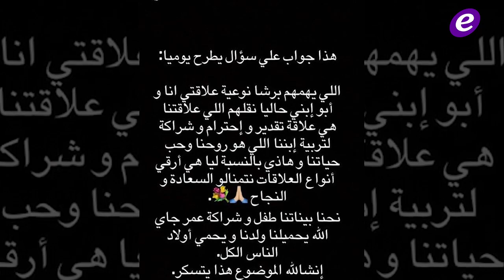مديحة الحمداني تخرج عن صمتها وتوضح طبيعة علاقتها بـ قصي خولي